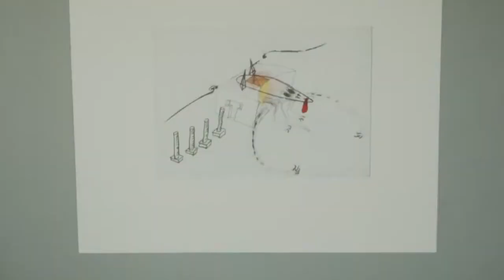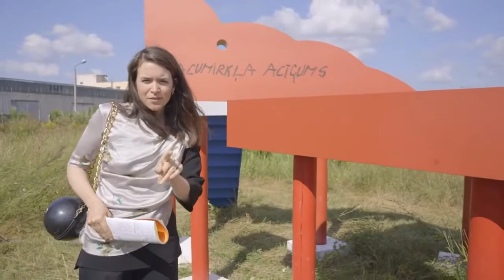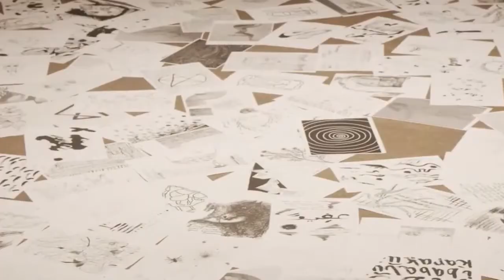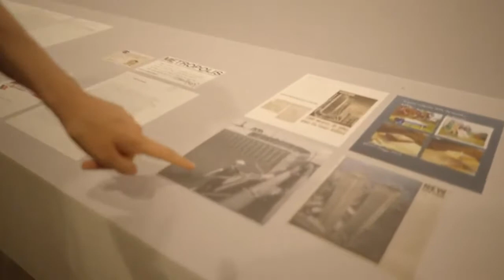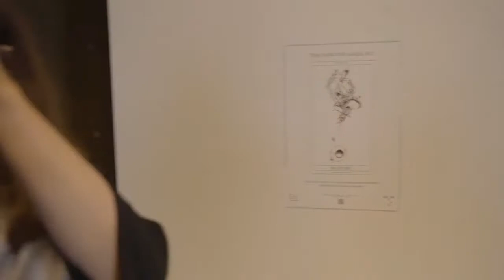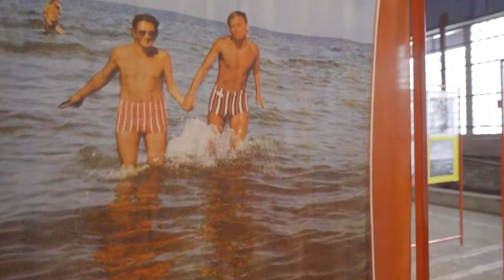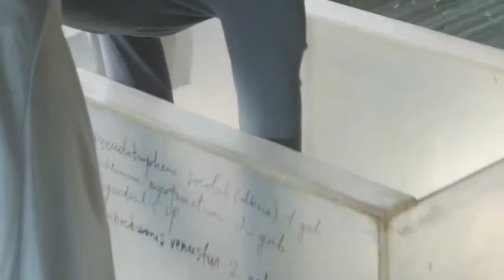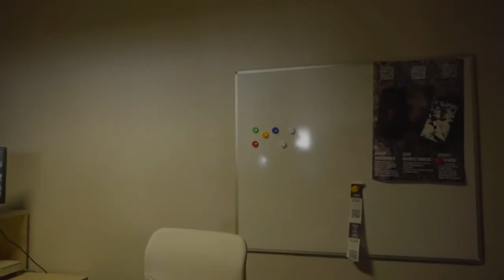Exhibition Tour with RIBOCA2 Chief Curator Rebecca Lamarche-Vadel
The exhibition "and suddenly it all blossoms" is somewhere between a ruin and a renovation site, mirroring the current state of the world, a liminal and floating space and time. It is fair to say that the virus, which has brought an entire civilisation to its knees, has also become a significant author of this exhibition, and is accepted as such. Its signature is present in the unfinished, the reconfigured and the reimagined. The artworks on display dialogue with those we could not ship, finish or even start making due to the abrupt pause in global dynamics and production systems. The resulting works have come to exist in various states. Rather than postponing the Biennial until the return of ‘normality’, we deliberately chose to open for the final weeks of its original dates, accepting the impossibility of our previous plans and constructing the project within this new reality.

Join our Chief Curator Rebecca Lamarche-Vadel, as she conducts a curatorial tour of the second Riga International Biennial of Contemporary Art's exhibition "and suddenly it all blossoms", walking you through the Tarkovskian setting for the biennial - the Andrejsala territory, the historical industrial port of Riga.
RIBOCA2 and suddenly it all blossoms was on view 20 August - 13 September 2020.

Izstāde "viss reizē zied" atrodas kaut kur pa vidu starp drupām un restaurācijas darbu norises vietu, atspoguļojot pasaules šībrīža situāciju kā telpa un laiks robežstāvoklī un kustībā. Var pamatoti apgalvot, ka vīruss, kas nospiedis uz ceļiem veselu civilizāciju, arī ir kļuvis par nozīmīgu izstādes autoru un kā tāds tiek pieņemts. Tā rokraksts ir redzams nepabeigtajā, pārveidotajā un no jauna iztēlotajā. Izstādītie mākslas darbi nonāk dialogā ar tiem, kurus mēs nevarējām atgādāt, pabeigt vai pat iesākt pasaules dinamikas un ražošanas sistēmu pēkšņās apstāšanās dēļ. Tā rezultātā radušies darbi pastāv dažādos stāvokļos. Tā vietā, lai atliktu biennāli līdz laikam, kad atgriezīsies “normalitāte”, mēs apzināti izvēlējāmies to atvērt sākotnējo norises datumu pēdējās nedēļās, atzīstot iepriekšējo plānu neiespējamību un veidojot šo projektu jaunajā realitātē.

Pievienojieties RIBOCA2 Vadošai kuratorei Rebekai Lamaršai-Vadelai kuratores tūrē Rīgas Starptautiskās laikmetīgās mākslas biennāles izstādē “viss reizē zied”, izstaigājot Tarkovska ainavu - Andrejsalas teritorijā. RIBOCA2 bija atvērta no 2020. gada 20. augusta - 13. septembrim.

Выставка «и вдруг все расцвело» что-то среднее между руинами и реконструкцией, отражающая текущее состояние мира, подвижное и изменчивое пространство и время. Стоит отметить, что вирус, поставивший на колени целую цивилизацию, также стал важным соавтором этой выставки и принят как таковой. Его следы видны в незавершенном, перестроенном и передуманном. Выставленные работы ведут диалог с теми произведениями искусства, которые не смогли быть привезенными, завершенными или даже начатыми из-за резкой остановки мировых шестеренок и систем производства. В результате на выставке будут представлены произведения разной степени реализованности. Вместо того, чтобы откладывать биеннале до возвращения к «норме», мы сознательно предпочли открыться в последние недели запланированных дат и, признав невыполнимость прежних планов, сделать этот проект в новой реальности.

Присоединяйтесь к нашему главному куратору Ребекке Ламарш-Вадель, которая проведет экскурсию по выставке второй Рижской международной биеннале современного искусства «и вдруг все расцвело» и расскажет о территории Андрейсалы - исторического индустриального порта Рига.

RIBOCA2 «и вдруг все расцвело» будет открыта для публики с 20 августа по 13 сентября 2020 года.